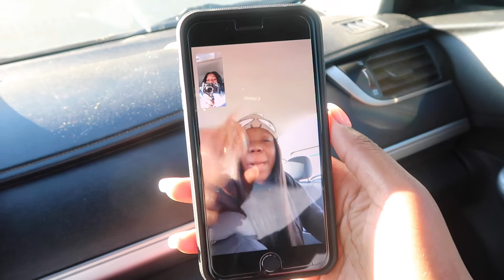THIS GOT HEATED | VLOGMAS DAY 10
THIS HOT HEATED !! Join us in VLOGMAS DAY 10!!

I
Tori’s business pages:

STALK US :)